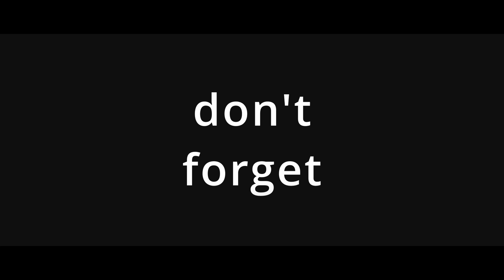Summer start 2020 in De Panne Belgium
Hei guys!
This is a second edit of a video I made in De Panne Belgium a couple weeks ago.